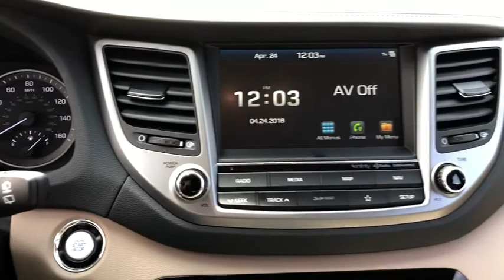2018 Hyundai Tucson Chicago, Countryside, Aurora, Naperville, Oaklawn, IL 80585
2018 Hyundai Tucson available in Chicago, Illinois at Ettleson Hyundai. Servicing the Countryside, Aurora, Naperville, Oaklawn, IL area.
2018 Hyundai Tucson SEL PLUS A - Stock#: 80585 - VIN#: KM8J3CA45JU622890

Ettleson Hyundai
6420 Joliet Road